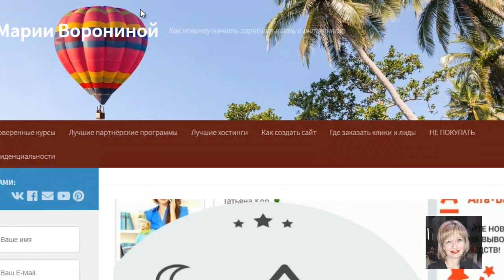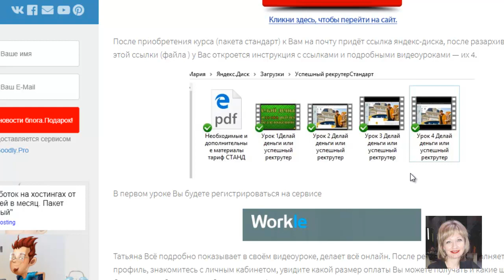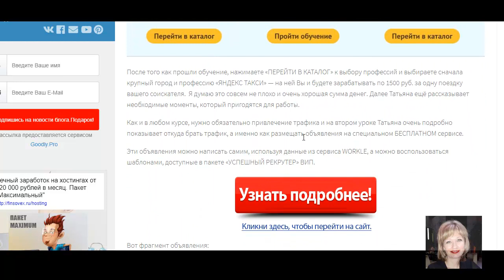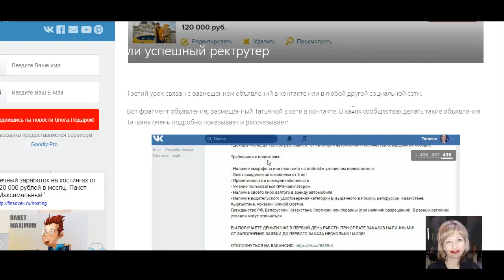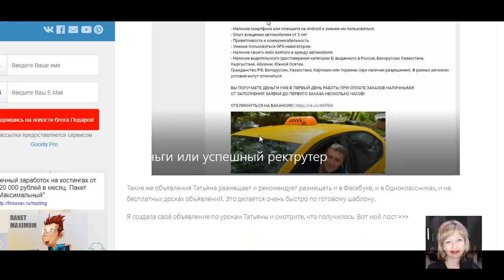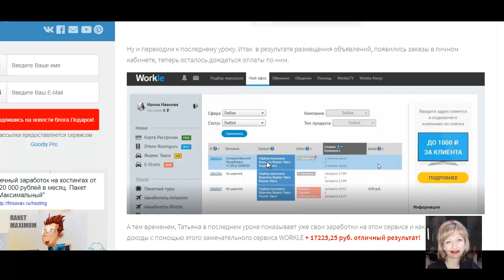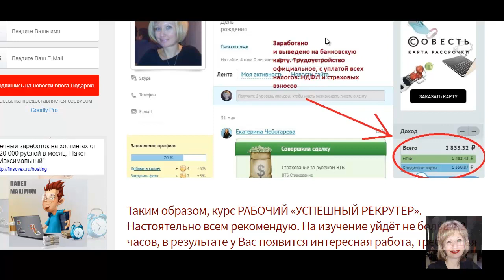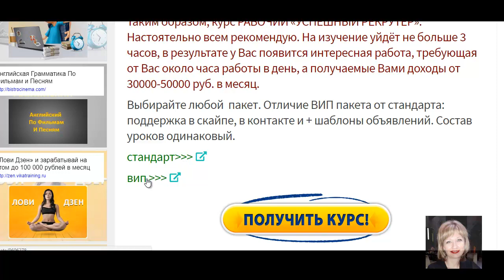Как зарабатывать в интернете новичку без вложений. Рабочий курс Успешныйрекрутер.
Как зарабатывать в интернете новичку без вложений? На помощь Вам есть хороший рабочий курс "Успешный рекрутер", видео-обзор которого записала для Вас. Зарабатывать Вы будете на платформе WORKLE. По подробный видео-урокам из курса Вы познакомитесь с этим сервисом, освоите для себя новую востребованную профессию, у Вас появится интересная постоянная работа, требующая от Вас около часа работы в день, а получаемые Вами доходы от 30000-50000 руб. в месяц.
И ещё самый большой плюс - это официальные выплаты на банковскую карту с удержанием налогов.